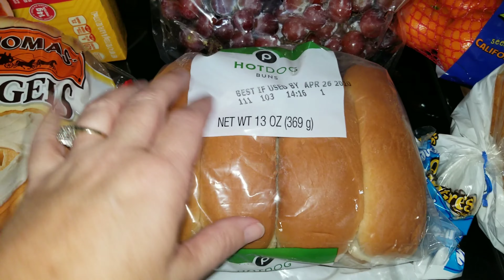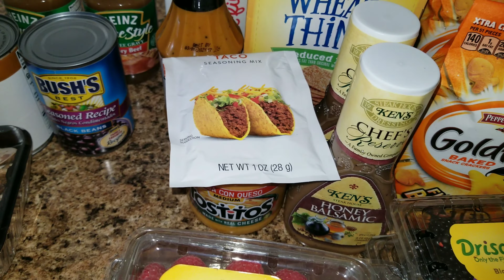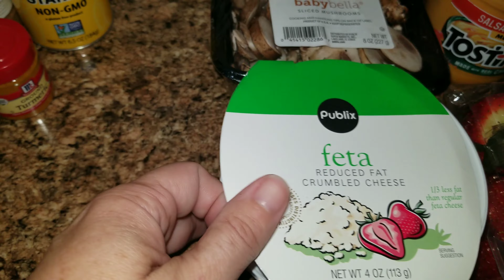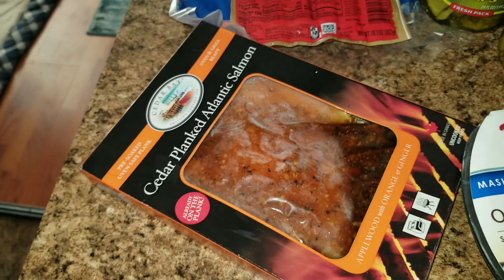⚠️☣Safe Shopping Grocery Haul☢ Quarantine Food⚠️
Still in quarantine and need some food. So I safely went shopping and here is what I found.

Welcome to Cute Little Cupcakes Mom!
We are a family of 4 and I am a Stay at home mom that loves to make fun breakfast for my kids, Pack exciting lunches for school & work. I also love to cook and make fun dinners for the whole family. Sometimes you will catch a vlog or 2 on here when we travel.

We have 2 kids: Alison (13) and Sohpia (9). Come hang out! We would love to get to know you better!

My Etsy Shop

Cutelittlecupcakes MOM
P.O.Box 996

Free 5 Piece Set with first order

Code: SIPTOGETHER for your first month free!! YES FREE

Use Code: UQ5RV to receive 2,000 points when you upload your first receipt

Pink Bento Box
Blue Bento Box
Elechomes Multi Cooker
Cosori Air Fryer
Pressure cooker